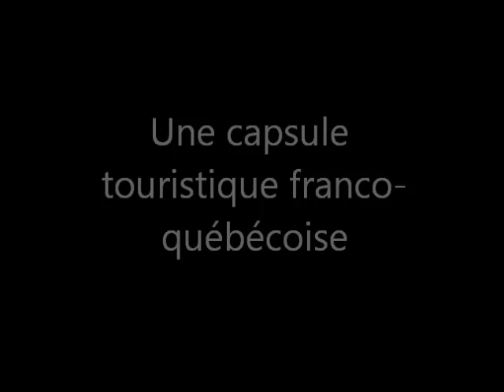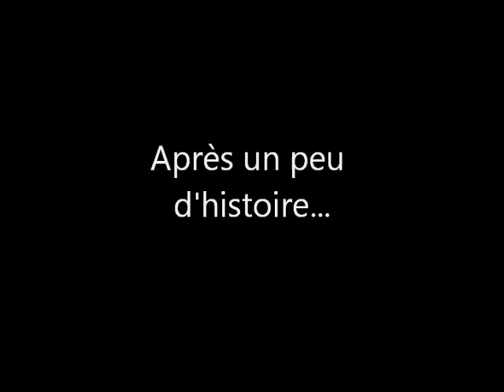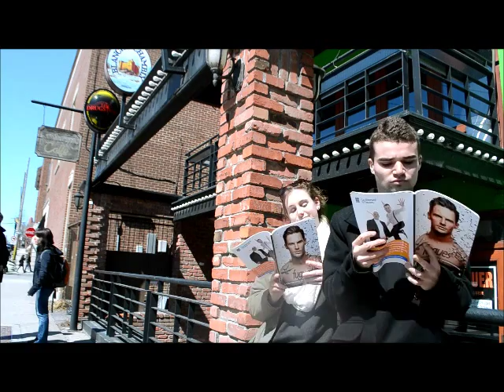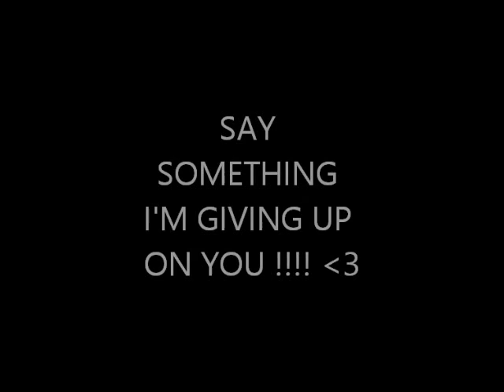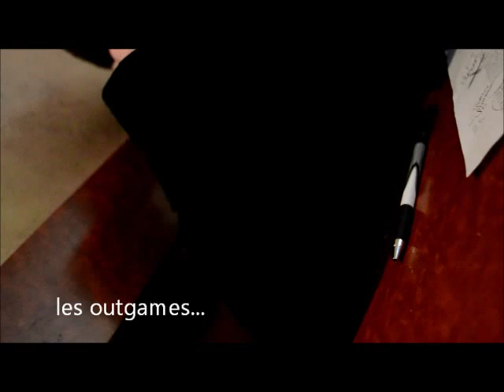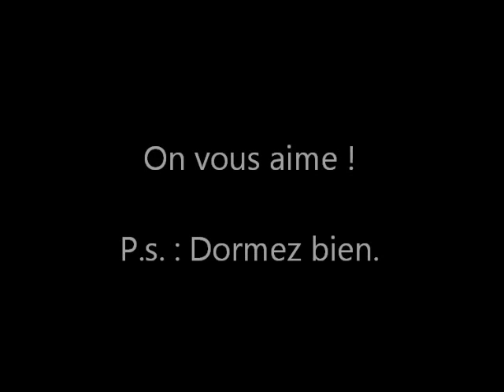Projet sur le Quartier Gai de la Montréal// Gay Village of Montreal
Projet par Fabienne et moi même sur le quartier Gai de la ville de Montréal.
Project on the gay village of Montreal.
It's in french, i'm sorry for the anglophone, but if you want i could put some lyrics that translate the dialogue ?